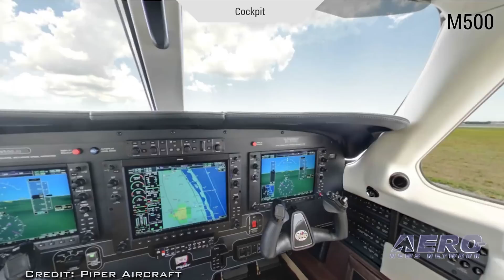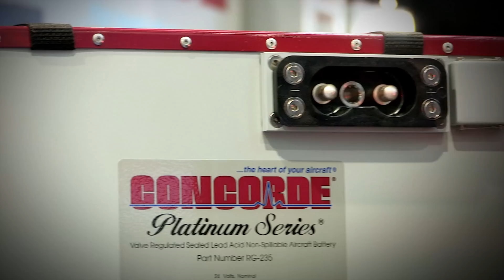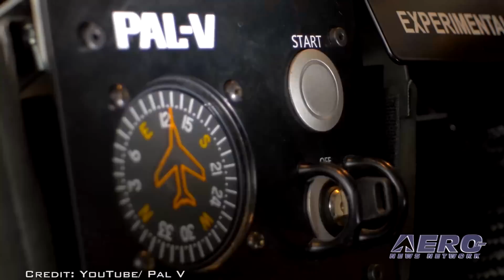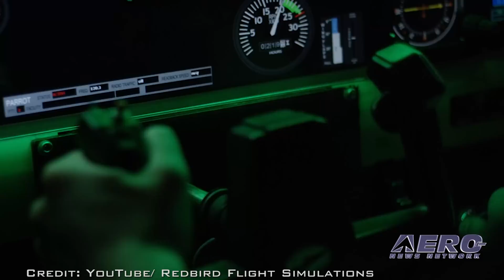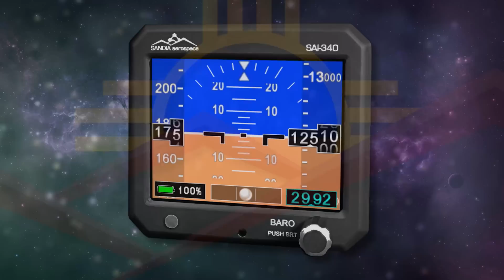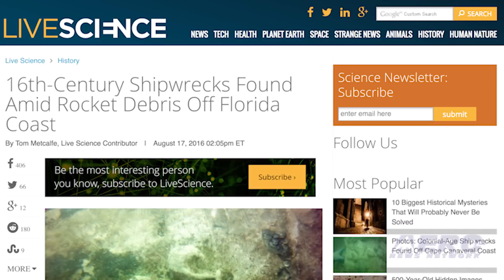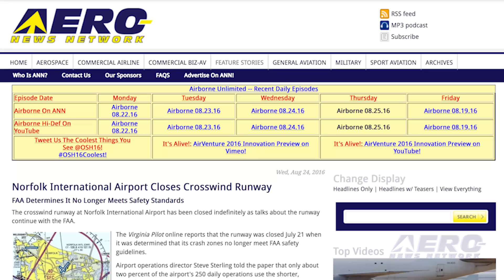Airborne 08.25.16: Airlander 10 Accident, M500 EASA Cert, Flying Car Frenzy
Also: Veterans Against Airshows, Redbird Migration 2016, Rocket Debris, Charles Taylor Award, Wayward Satellite, Norfolk International, Hawaiian Airlines. It was only last week that we reported about the first flight of the Airlander-10 Hybrid Air Vehicle. Now, we’re sorry to say that we must report that the supersized airship suffered a mishap on its second test flight.

In a statement posted on its website, Hybrid Air Vehicles said that the aircraft undertook its second test flight on Wednesday and flew for 100 minutes, completing all the planned tasks before returning to Cardington to land. According to the statement from the company, the Airlander experienced a heavy, nose first, landing and the front of the flight deck has sustained some damage which is currently being assessed.

Both pilots and the ground crew are reported to be safe and well, and the aircraft is secured and stable at its normal mooring location. The European Aviation Safety Agency has certified Piper's M500, clearing the way for the aircraft to enter into service on the European registry. Piper says the five-place M500 features the latest advances in Garmin G1000 technology, with safety features unique to this class of aircraft.

These features include Electronic Stability Protection, Underspeed Protection, Coupled Go-Round, Synthetic Vision Technology, and Automatic Level Mode.According to a report, the glamour and allure of seeing the world's first flying car being delivered to a client is garnering a lot of attention, and it’s said that Google is seeing over 135,000 monthly searches for the term "Flying Car" in North America alone. That is why CEO of PAL-V, Robert Dingemanse says he is so excited that a magazine recently selected PAL-V as the most likely company to deliver a real flying car. All this -- and MORE in today's episode of Airborne!!!

Airborne 08.25.16 is chock full of info in this Daily News Episode, Thursday, August 25th, 2016... Presented by Aero-TV veteran videographer and Airborne Hosts Brianne Cross and Christopher Odom, and supported by ANN CEO/Editor-In-Chief Jim Campbell, Chief Videographer Nathan Cremisino, and Aero-Journalists Tom Patton, and Earl Downs, this episode covers:

Airlander 10 Impacts Terrain During Second Test Flight
Piper Receives EASA Approval of M500
Flying Car Company Receiving Serious Media Attention
Veterans Group Seeks End To Miramar Air Show
Aero-Community Update: Upcoming Redbird Migration 2016
Rocket Debris Found With 16th Century Shipwreck
Charles M. Childress Awarded FAA’s Charles Taylor Master Mechanic Award
AF ‘Neighborhood Watch’ Helps Navy Investigate Wayward Satellite
Norfolk International Airport Closes Crosswind Runway
Hawaiian Airlines Pilots Will Open Strike Operations Center September 14